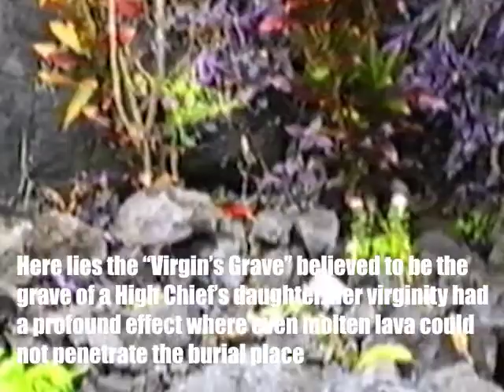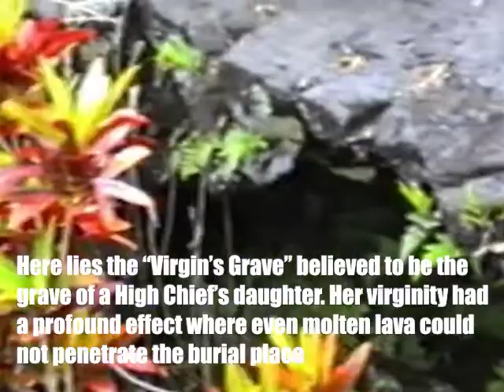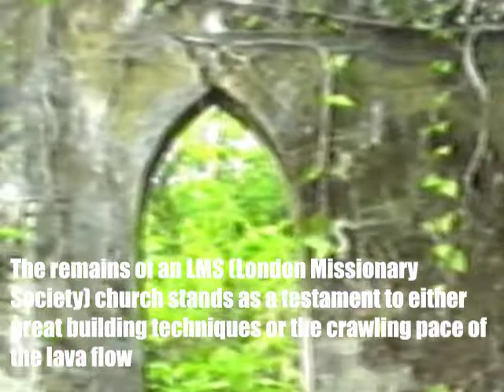5 Villages Buried Under 400 Feet of Volcanic Lava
Volcanic eruptions of Mt Matavanu (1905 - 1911) in central Savai'i swept northwards towards the coast and destroyed villages in its path.

The lava flowed over 40 square miles (100 km2) of countryside to the sea and also destroyed another village Salago. The depth of the lava flow in some parts was 400 feet. A Catholic church and a meetinghouse of the LDS Church were also buried.

Sale'aula land was covered by lava that reached other villages to the east including Mauga and Samalae'ulu.

The colonial German administration acquired land on the main island Upolu and resettled villagers at Salamumu and Leauva'a. Today, those villagers are still part of the Gaga'emauga electoral district on Savai'i

Today, a few families have re-built homes upon the lava fields where there is sparse volcanic vegetation. There are ruins of a church and the grave of a High Chief's daughter which was encircled by the lava flow